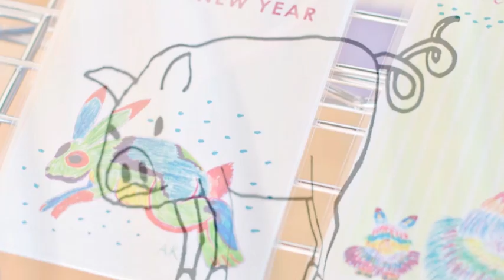AKI with Friends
イラストレーターAKIさんが
子どもたちのリクエストにその場で答える即興パフォーマンスに
目を輝かせて悦ぶ姿をスライドにまとめてみました。